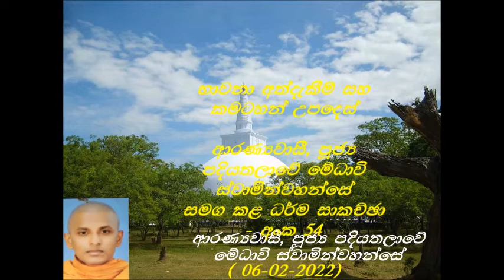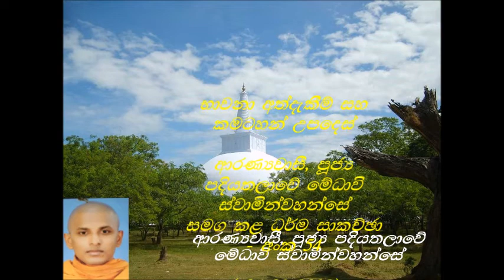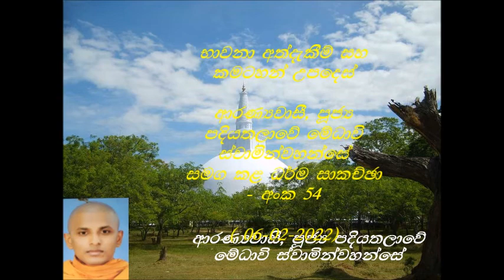ගරු පදියතලාවේ මේධාවි හිමියන්(Ven: Medhaavi Thero) සමග කළ ධර්ම සාකච්ඡා අංක 54 (06-02-2022)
වැඩි විස්තර සදහා මෙම වෙබ් අඩවිවලට  පිවිසෙන්න.

මෙම දේශනා මාලාවට සහභාගී වීමට ඔබත් කැමතිනම් , පහත පෙන්වා ඇති Zoom Link හරහා ඔබට සම්බන්ධ විය හැක. ( සෑම ඉරිදා දිනකම දහවල් 1.30 ශ්‍රීලංකා වෙලාවෙන් ). ඔබ සැමට ආරාධනා, තෙරුවන් සරණයි !

Zoom Meeting at 1.30 Sri Lanka time, 6 pm, Melbourne/ Sydney time on Mondays.